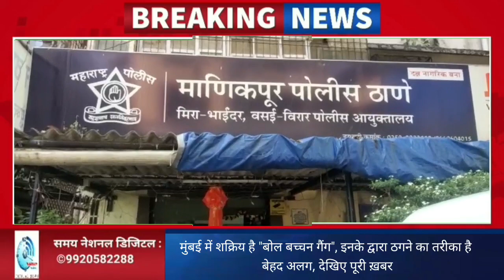मुंबई में शक्रिय है "बोल बच्चन गैंग", इनके द्वारा ठगने का तरीका है बेहद अलग, देखिए पूरी ख़बर !